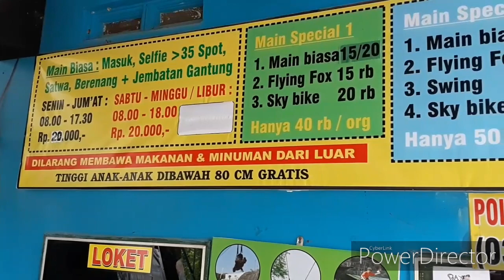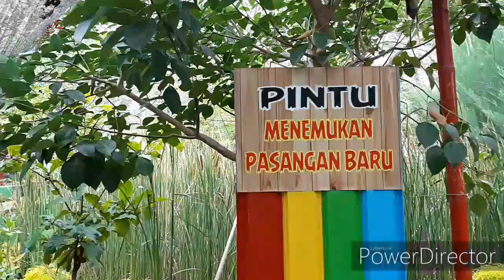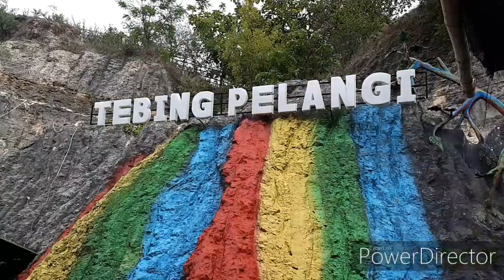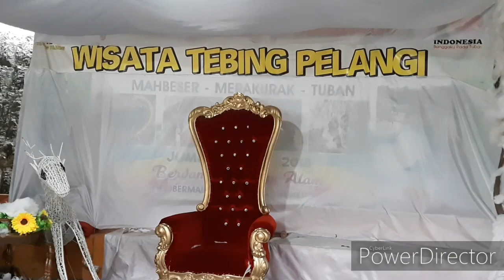wisata Tebing pelangi tuban jawa timur indonesia